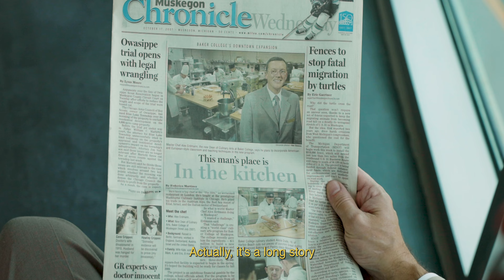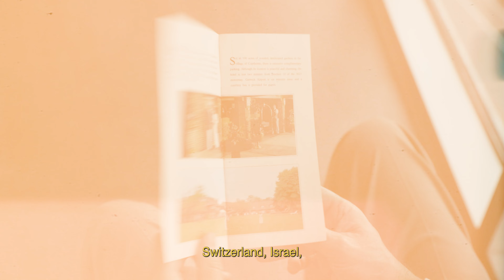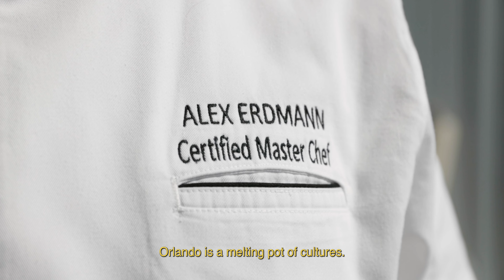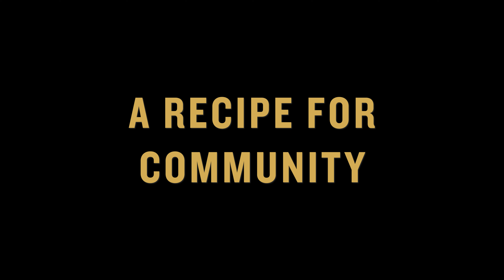A Recipe for Community | A Short Film by Bella Miranda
Alex Erdmann discusses his heritage and journey to becoming a master chef, and eventually as the dean and designer of the Walt Disney World Center for Culinary Arts and Hospitality at Valencia College.

This film was created for the 2022 FusionFest MYgration Films, which is "a contest that randomly pairs filmmakers with Central Florida residents and gives them five days to complete a five-minute short film about the subject. These films focus on their stories related to the cultural heritage and how that heritage shapes their life in Central Florida."